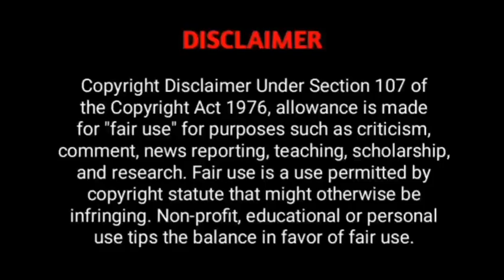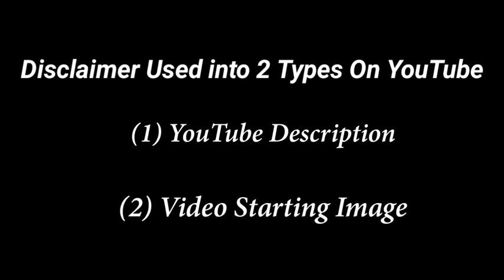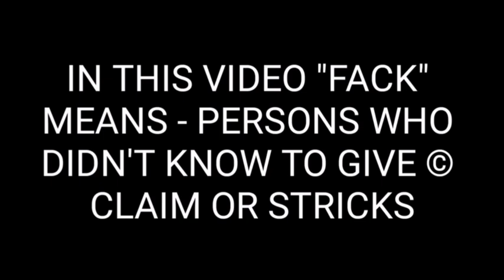Why YouTubers Give DISCLAIMER 🔥 in Videos | Tamil | Raja Tech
Hi Guys,

In This Video We Discussing About Disclaimer, Use Of Disclaimer & How to Use That. The Full Information's Explain in Tamil Language.